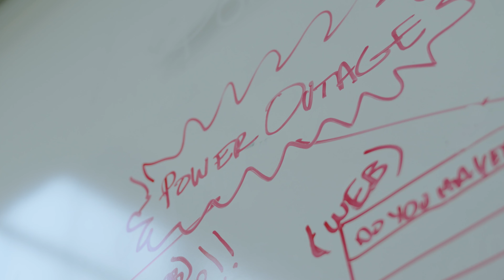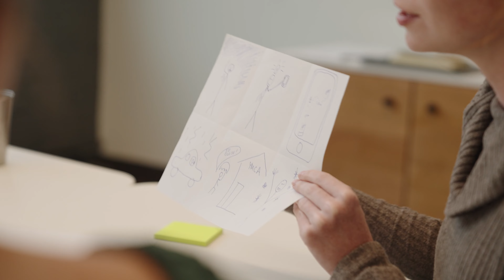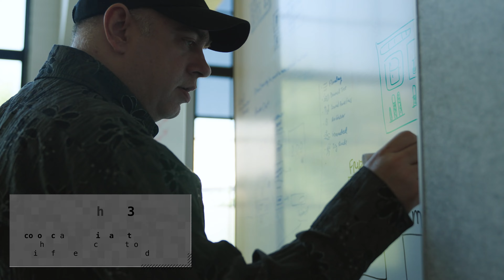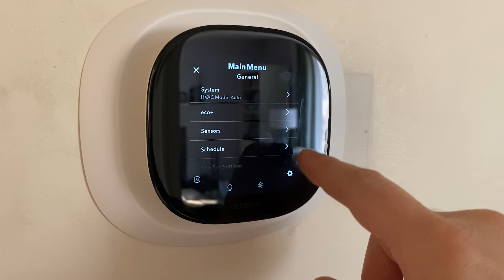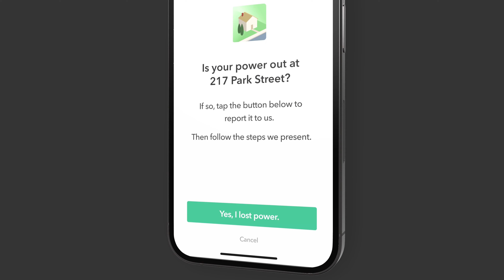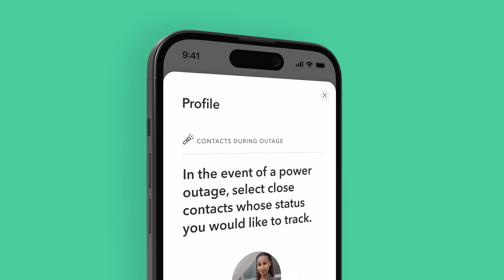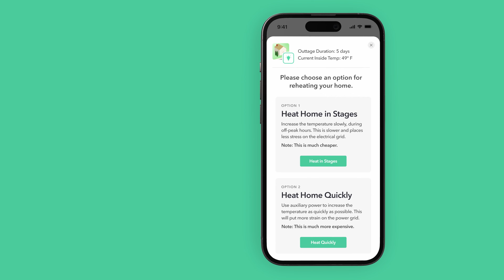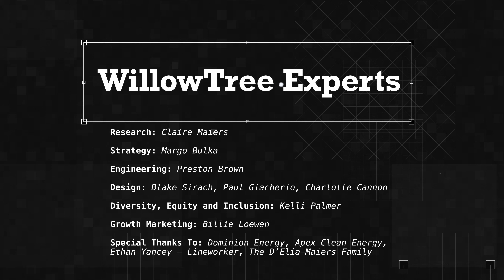2 Weeks To Better - Ep.3: WillowTree Energy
CALLING A COMMUNITY TO ACTION WHEN THE POWER GOES OUT
Storms are becoming more destructive. Energy grids are hitting their limits. Whether monitoring daily consumption or dealing with extended power outages, electric utility companies have a massive responsibility. Watch as WillowTree’s research and design teams fuse community and communication to personalize end-to-end experiences for utility customers everywhere.